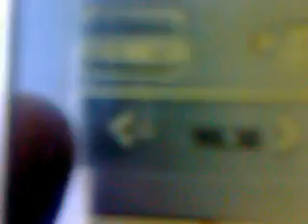98.3 BUCURESTI FM receptionat in Galati